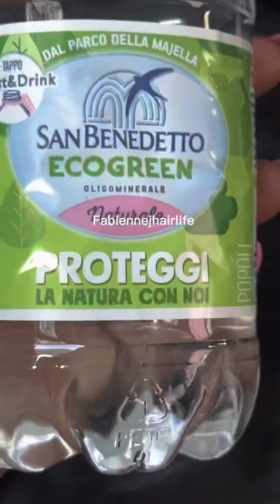Driving From Leonardo Da Vinci Airport to the Aleph Rome Hotel